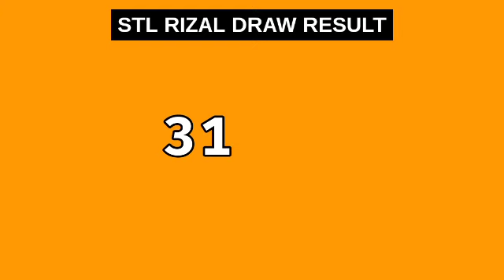STL RIZAL RESULT TODAY 3RD DRAW 8:45PM RESULTS STL PARES May 22, 2024 EVENING DRAW RESULT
STL Small Town Lottery, Third draw result for STL RIZAL STL Pares Game.
STL RIZAL 3RD DRAW RESULT TODAY
GAME: STL RIZAL 3RD DRAW
STL RIZAL live draw today 3rd draw